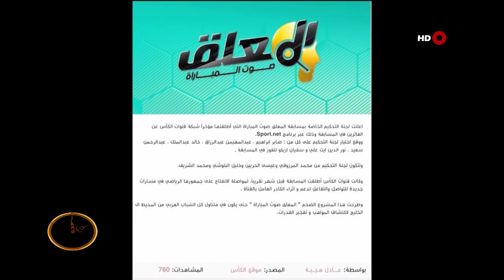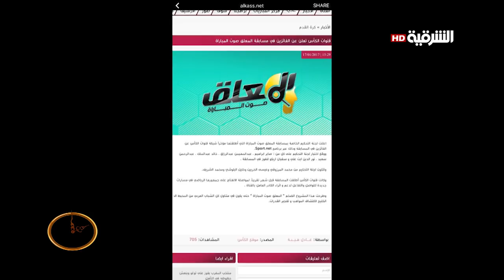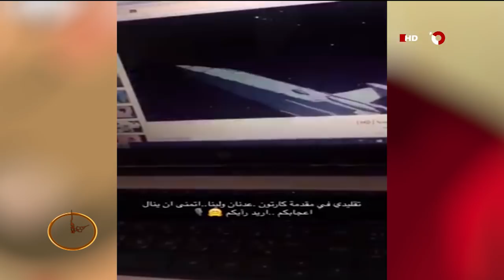ظهيرة الجمعة 28-4-2017 | لقاء الاعلامي مهيمن الابيض